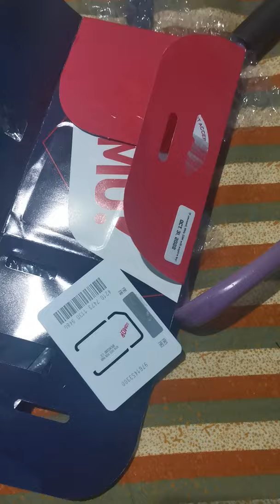new gomo sim